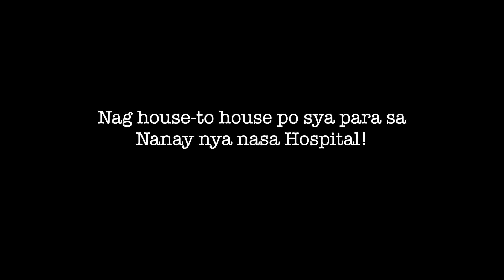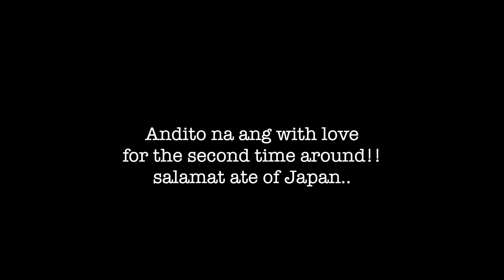UNBOXING FROM JAPAN FOR THE SECOND TIME🇯🇵| ARIGATO SAN🙏|MAGULO ITO🤣| FILIPINA IN NEPAL ❤️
✅"MAKE UP HAUL + SHORT MAKE UP TIPS AND REVIEWS TAYO."

✅"Vlog#53 Part2  ITO NA BOKINGAN NA TALAGA OUR JOURNEY BILANG MAG JOWA TO MAG ASAWA/OUR LOVE STORY 🧡''
Click⬇

✅"Vlog#52 PART 1 NEPALI/PINAY JOURNEY TO HOW I MET MY NEPALI HUSBAND?PANO NGA BA?

✌Pinay In Nepal 🙌